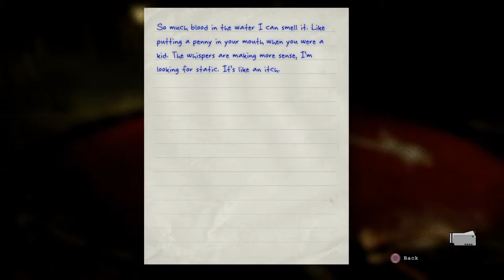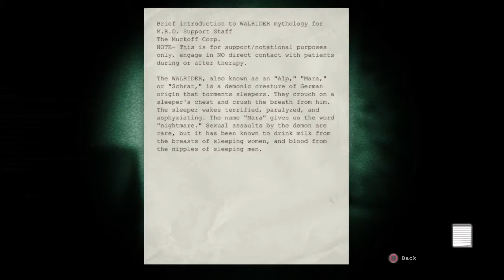Outlast Part 15 I'm Seeing Things?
I can see some odd shadow thing now